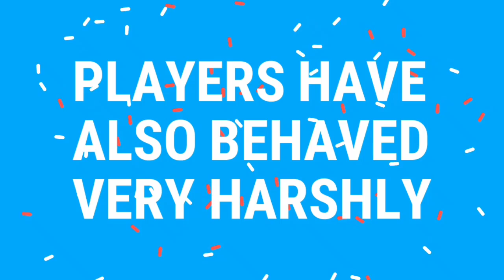IPL 2019 : LIST OF 3 PLAYERS WHO ARE FINED BY BCCI WITH THE AMOUNT AND FEES THEY PAID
IPL 2019 NEWS | BAD NEWS FOR CSK IPL 2019 | BAD NEWS FOR RR IPL 2019 | ROHIT SHARMA FINED BY BCCI IN IPL 2019 | MS DHONI FINED BY BCCI IN IPL 2019 | PLAYERS FINED FOR SLOW OVER RATE | CONTROVERSIES IN VIVO IPL 2019